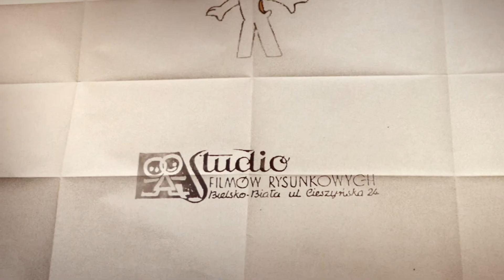Trailer # Skarby Studia Bajek cz. 3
Zapowiedź powstającego interaktywnego filmu dokumentalnego.
Projekt jest obecnie w fazie rozwoju. Mamy już draft scenariusza, zbieramy konsekwentnie pomysły oraz ekipę, żeby móc w przyszłości opowiedzieć za pomocą interaktywnej struktury, piękne historie o Bielskim Studiu Filmów Rysunkowych.